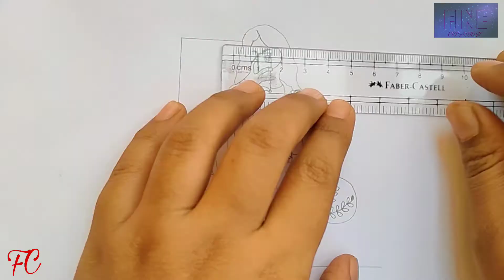Girl Taking Selfie Drawing || Fine Creation